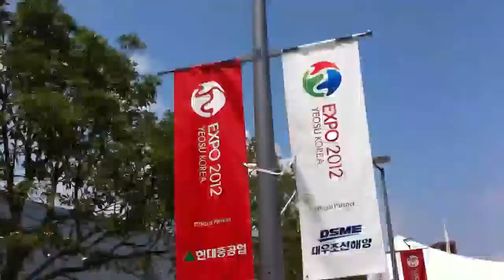Yeosu Expo on last day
this is yeosu expo on the last day. It was hot as hell.

Video taken and uploaded from my iPhone 4